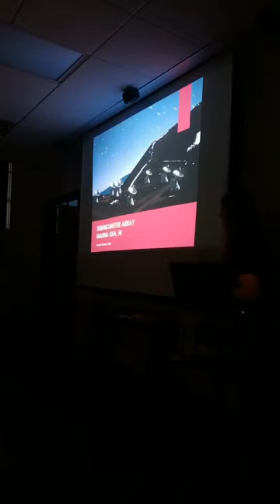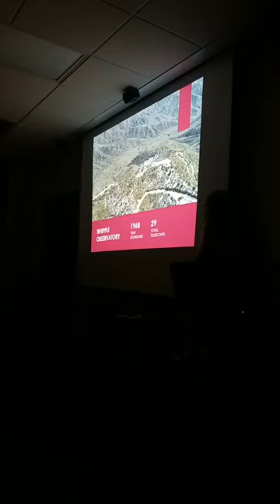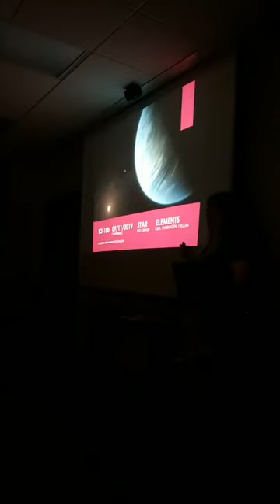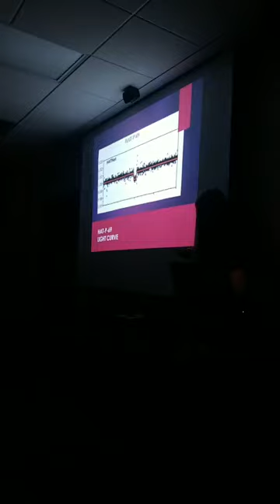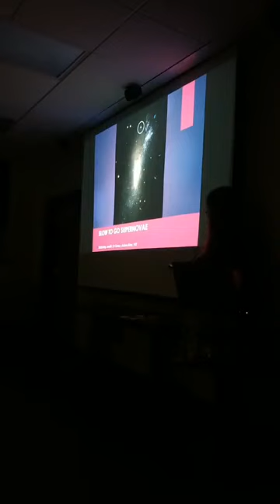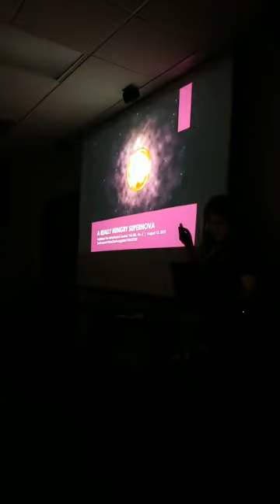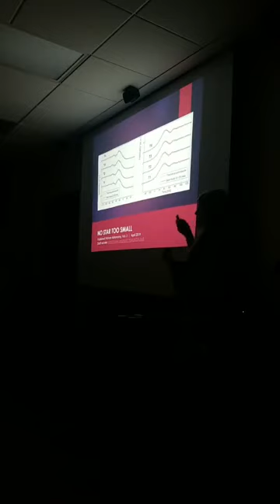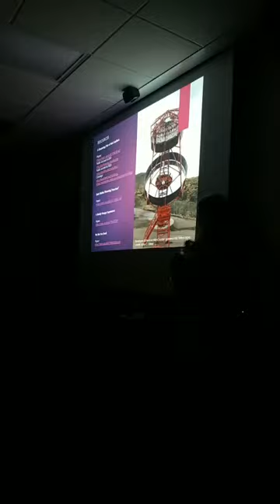Big Discoveries in a Hurry (at Whipple Obs. and CfA Harvard-Smithsonian) with Amy Oliver, M.S.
Sept. 2019. Ms. Oliver reviews recents exciting discoveries at Whipple Observatory in Arizona and her observations on her multi-faceted role as a public information officer at a major astronomy recent center - which includes installing instruments.
Amy graduated from the University of Louisiana Lafayette in 2006 with a Bachelors in Mass Communication/Advertising and from the University of Oklahoma in 2013 with a Master of Museum Studies. Her background includes work in marketing, public relations, graphic design, collections management, and exhibits development. She currently serves as the PIO for Fred Lawrence Whipple Observatory site of the Center for Astrophysics, Harvard & Smithsonian in Amado, Arizona. (NASA Solar Ambassador Biography).

Example Writing: Oliver, Amy C. August 15, 2019. Scientists Observe the Explosion of a Monster Star Requiring New Supernova Mechanism. CfA Harvard Smithsonian.

Thumbmail Image Credit: NASA
Videographer Credit: Shelby Stock